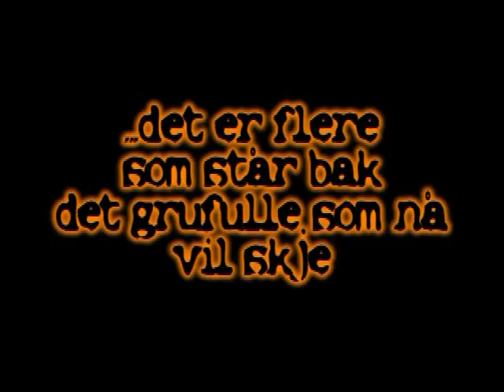Tennisball-massakren - Trailer 2008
Tennisball-massakrens offisielle trailer 2008.

- Hva er "Sjalusi-drama"(?), spør du deg selv.. Jo, det er en "film" laget av andedva og Metalprofet (men som nå er fjernet fra youtube..)